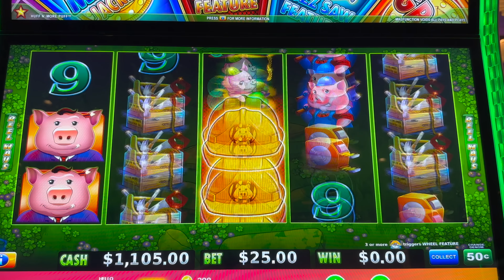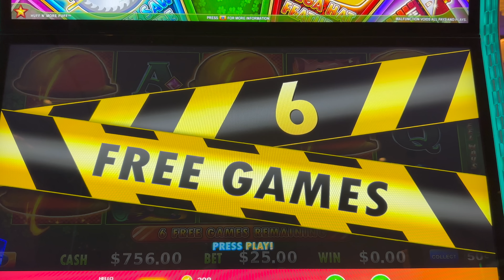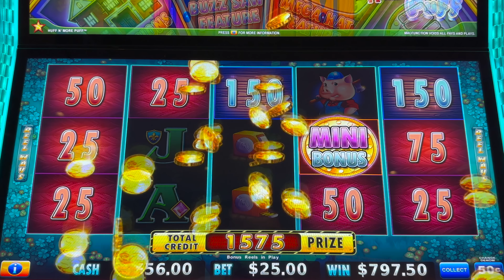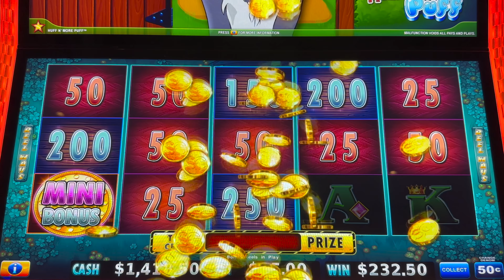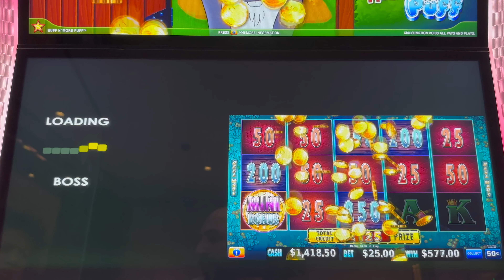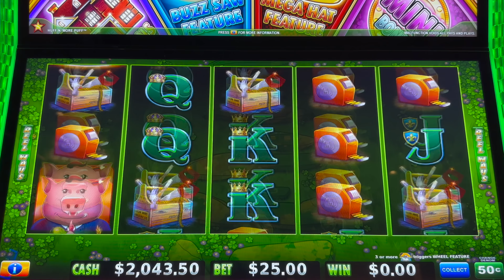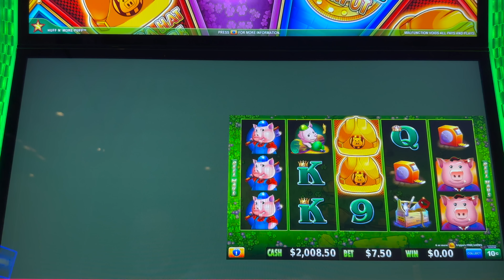MORE Huff And Puff From The Hard Rock Atlantic City